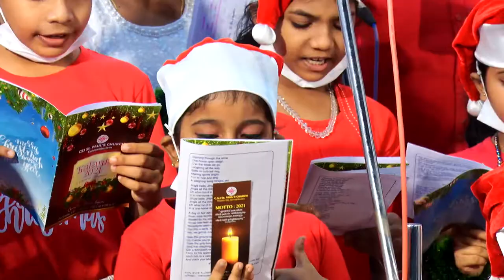CSI ST.PAUL'S CHURCH KUNNAMKULAM - KALANTA CHRISTMAS CHORAL 2021